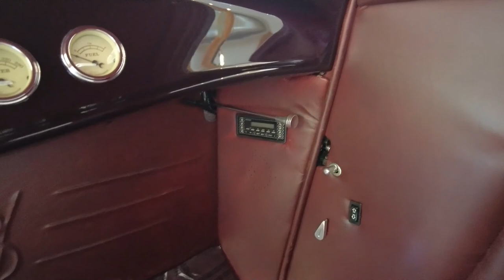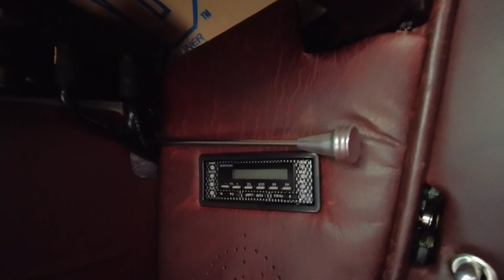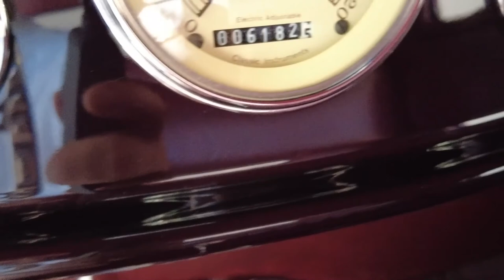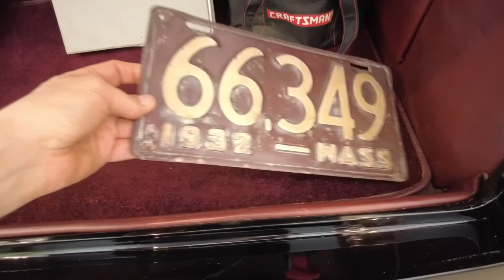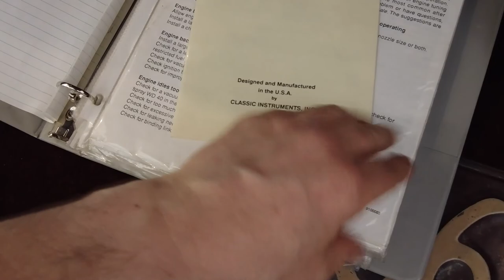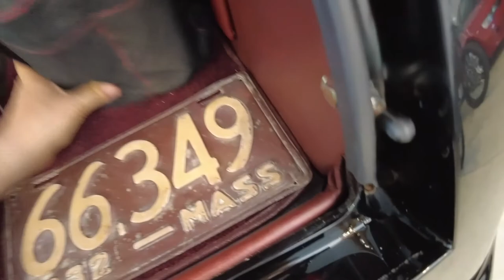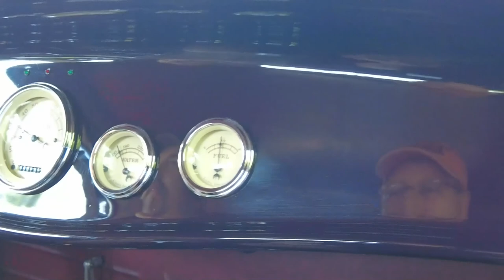1932 Ford Coupe Custom Street Rod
Start enjoying right away!  Meticulously crafted example of America's favorite Hot Rod, the '32 Ford!  Every single piece of this custom has been hand-selected and built by California Dreamin' Hot Rods in car-crazy Western New York.   More than just a looker, the supercharged, 355 cubic-inch V8 makes more than 600hp.  It puts its power to the rear wheels through a custom-built, three-speed, turbo-Hydra-Matic automatic transmission.  Hop into the fastidiously crafted, leather-clad burgundy interior, accented by billet aluminum and wood.  Turn up the impressive, hidden audio system.  Drown out the music with a stab of the throttle as you point to your favorite destination.  Whether cruising to the ice cream stand or dominating a classic car show, this '32 Ford impresses!

AlphaCars & Motorcycles - Expect to Be Impressed
| Sales & Service of Luxury Automobiles & Motorcycles

Serving the greater Boston area since 1989!

AlphaCars & Motorcycles
649 Massachusetts Ave, Boxborough MA 01719

AlphaCars of Acton
178 Great Road, Acton MA 01720

AlphaCars & Motorcycles
116 Main Street, Spencer, MA 01562